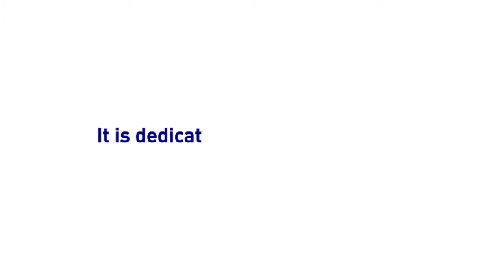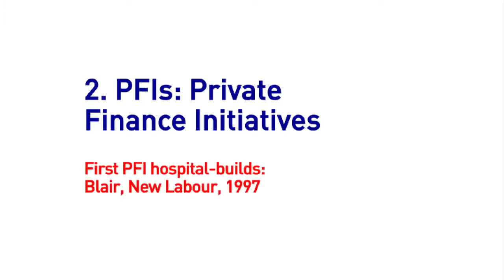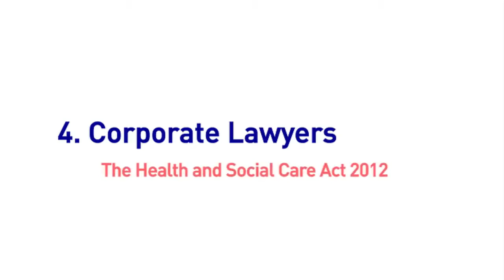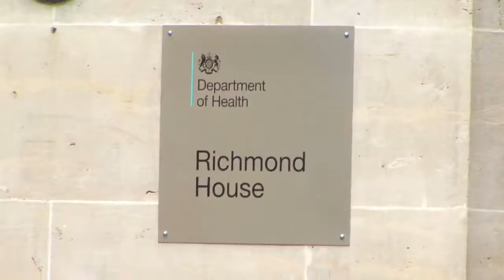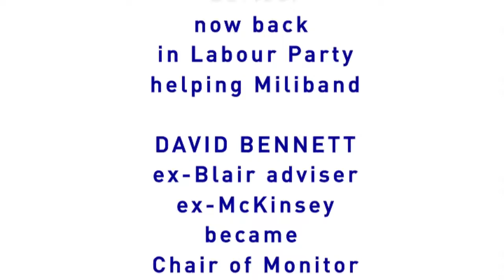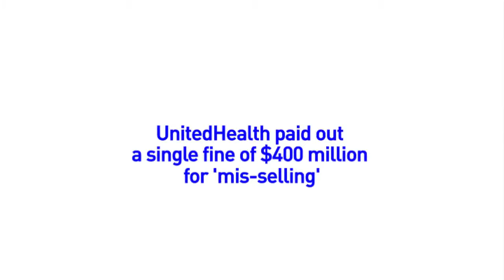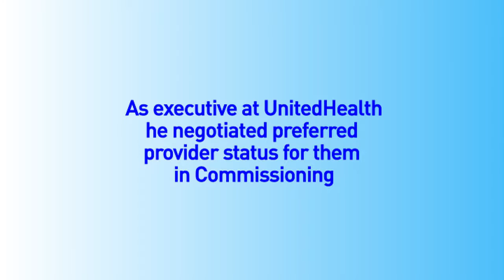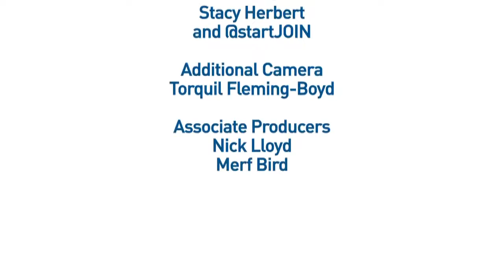_Sell Off_ The Full Movie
Documentary about how PFI's are cannibalizing the NHS in the name of privatisation. Your NHS has been quietly transformed into a business, ready for corporate takeover and conversion to the American private insurance model. 'Sell-Off' exposes the two decade covert privatisation which has occurred without public mandate and against the public interest.
Please support the people who helped to gather all of this information, and created this documentary by going